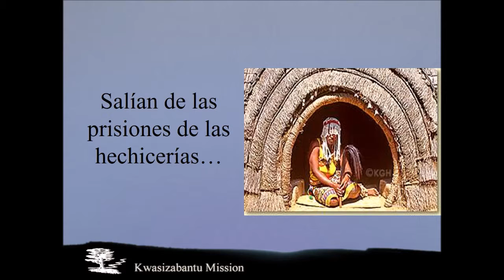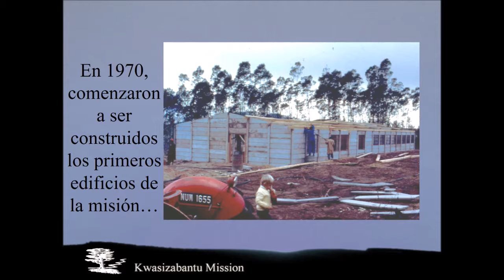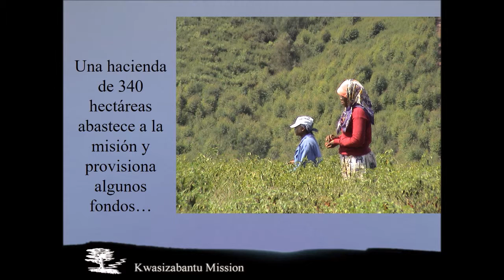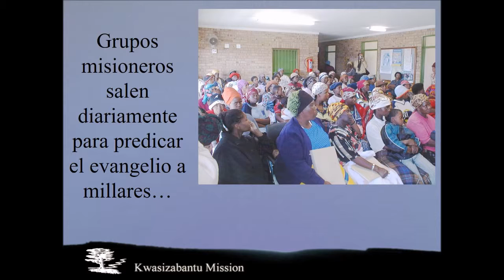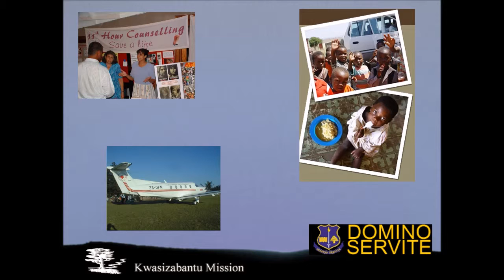Kwasizabantu - Espanol - film about revival in Spanish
This is about the life of Erlo Stegen and his struggle to experience revival. It is a Powerpoint in Spanish, made into a film.